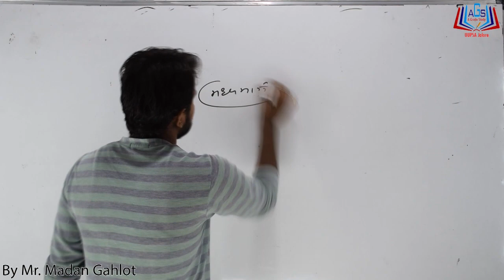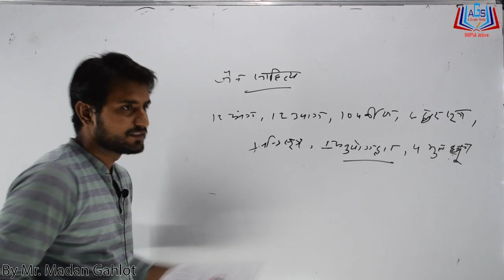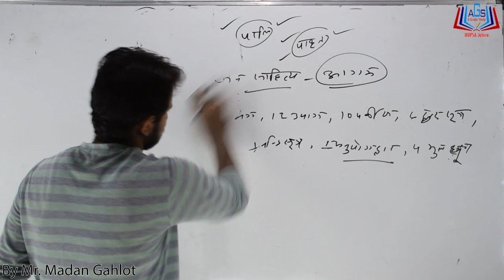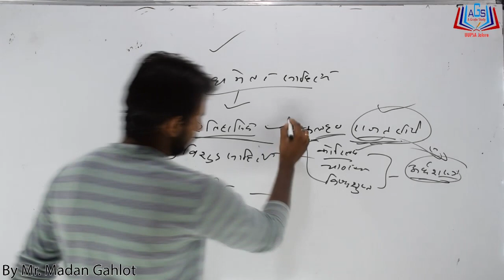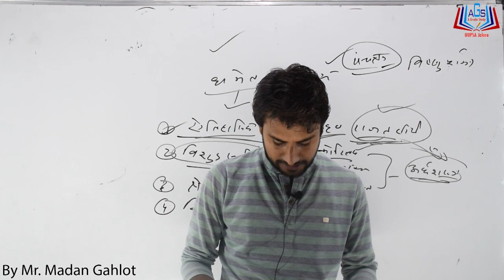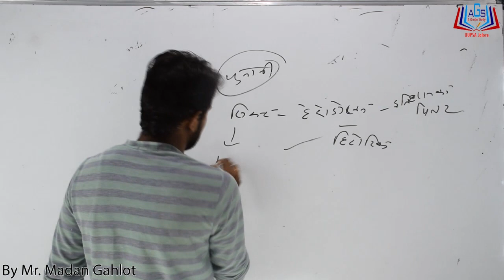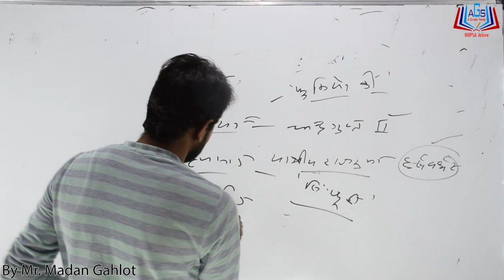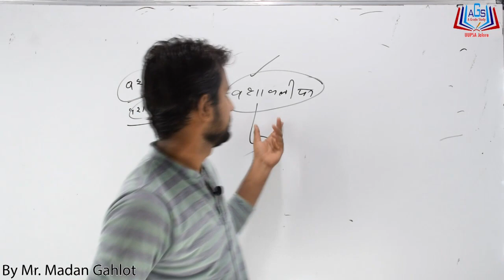अध्याय 01 ||भारत का वैभवपूर्ण अतीत|| Part-02 By Mr. Madan Gehlot Sir A Grade Study